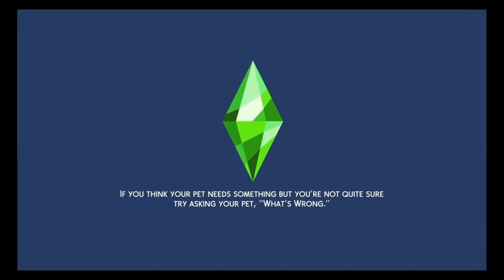Mermaid? New mod, new sims.